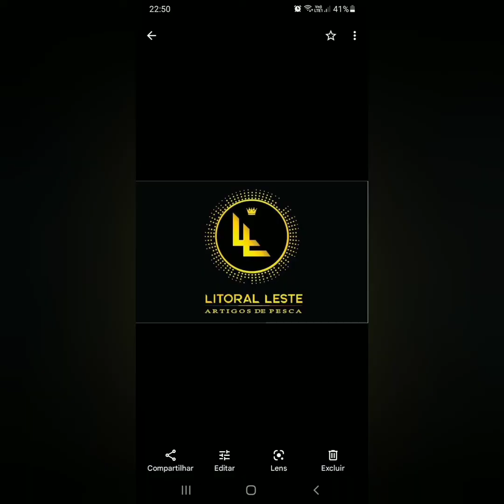E tome Piranha